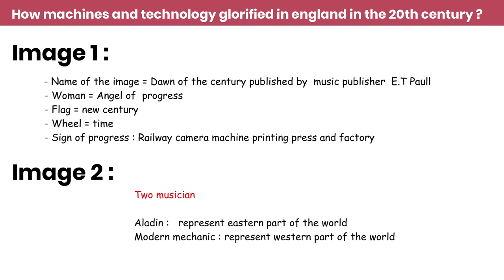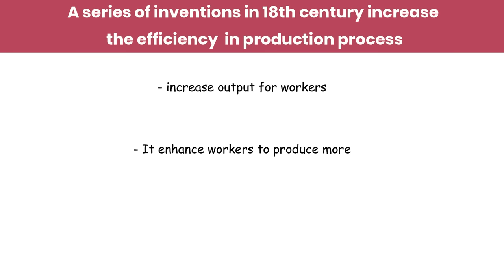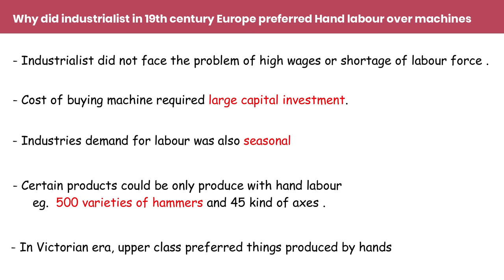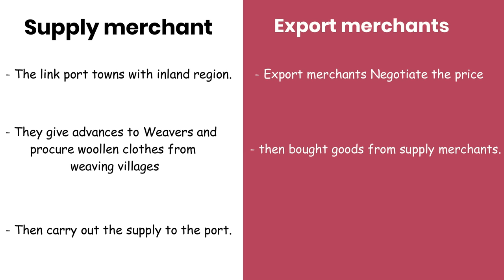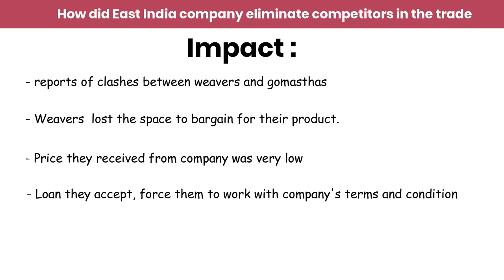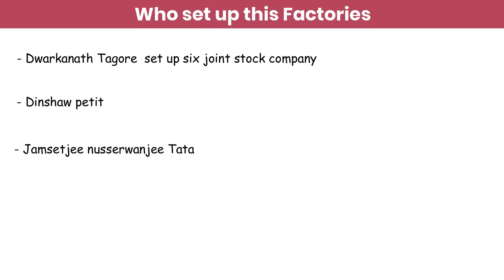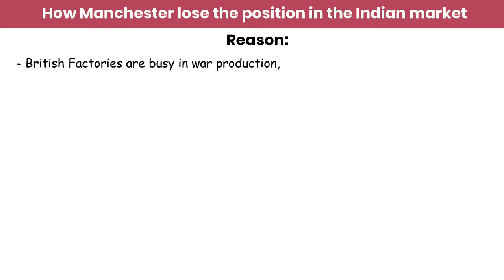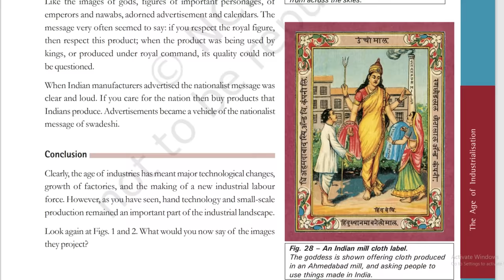The Age Of Industrialisation Class 10 | Full Chapter | Class 10 History Chapter 4 | Target 95+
The Age Of Industrialisation Class 10 One Shot | Full Chapter | Class 10 History Chapter 4 | Target 95+  | session 2022-23

👉Class : 10th
👉Subject : Sst
👉Chapter : The Age Of Industrialisation Class 10 one shot
👉Topic covered in this video : The Age Of Industrialisation Class 10 full chapter

or